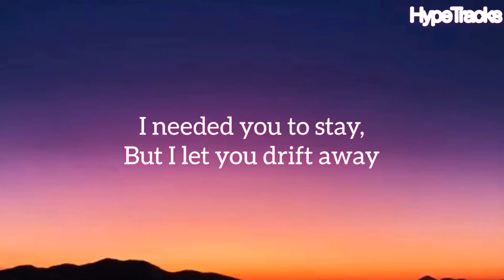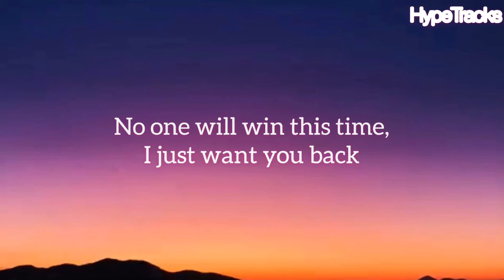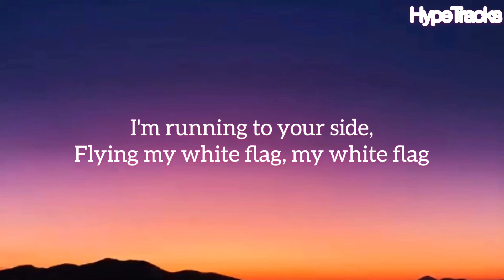Surrender by Natalie Taylor lyrics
Song - surrender
Singer songwriter - natalie Taylor

Thank u for everyone who has been supporting me. More videos coming soon❗️

Lyrics We let the waters rise
I surrender
I surrender
I surrender

Comment if you enjoyed